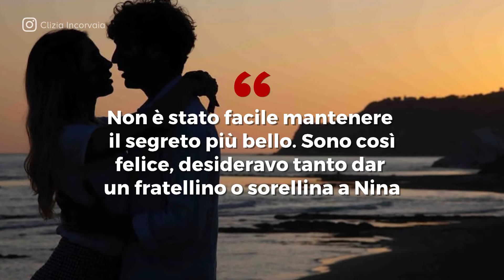Clizia Incorvaia è in dolce attesa, Paolo Ciavarro sarà papà: l'annuncio su Instagram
Arriva l'annuncio ufficiale si Instagram: CliziaIncorvaia è in dolce attesa, lei e PaoloCiavarro saranno genitori. "Non è stato facile mantenere il segreto più bello – ha scritto Clizia – sono così felice, desideravo tanto dar un fratellino o sorellina a Nina". I due si sono innamorati all'interno della casa del GrandeFratelloVip 4, un amore solido sugellato ora dall'arrivo di un bebè. Si tratta del secondo figlio per l'influencer: Nina, 6 anni, è figlia dell'ex marito FrancescoSarcina, frontman de LeVibrazioni. I due gieffini oggi sembrano più inseparabili e felici che mai: la notizia del bimbo in arrivo li ha portati al settimo cielo.